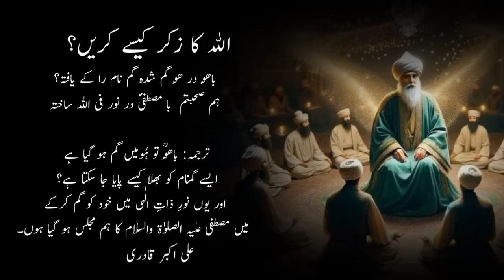Allah Ka Zikr Kaise Karna Chahie | Allah Ka Zikr Kaise Kare | Ali Akbar Qadri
اللہ کا زکر کیسے کریں؟